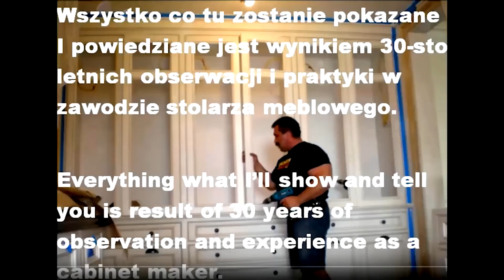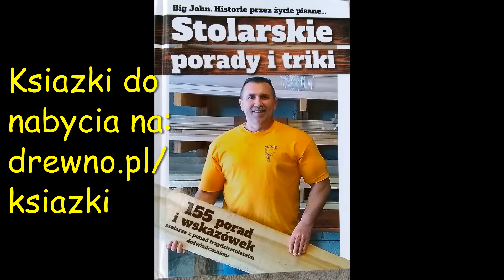#478 Który klej nadaje się na długie przechowywanie?______________Makita, Amazon, Bosch, Ali Express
Który klej  stolarski nadaje się na długie przechowywanie? Odkrylo mi sie to niechcacy i przez przypadek. Zapraszam.

Jak czytać numery odcinków?
 "A"  litera przed numerem .Odcinek nie zawiera tematyki stolarskiej( Alternative Topics)
Przykład: A#31 To może ocalić twoje życie !!

"B" litera  przed numerem oznacza ,ze zawarte treści maja charakter biznesowy. Nie jest to zazwyczaj o stolarce jako takiej.
Przykład: B#397 Wycena produktu. Czy wiesz jak to zrobić?
of the methods and techniques shown will allow you to look at many different things from the other side.